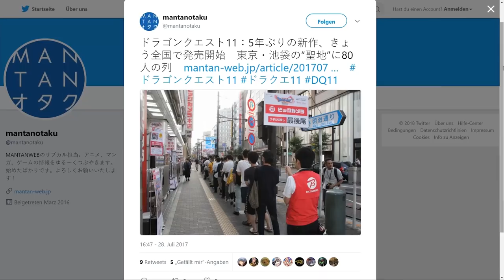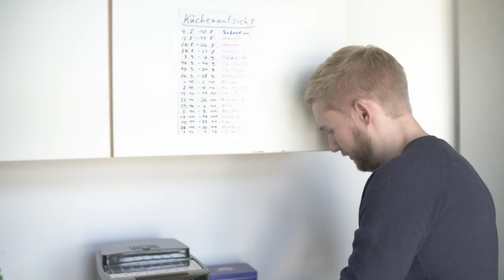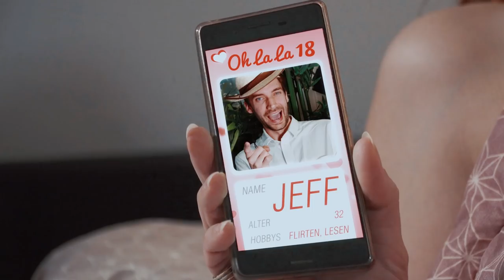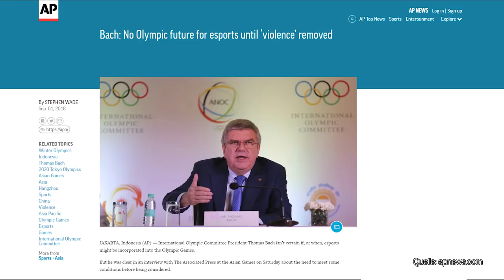Monster Hunter Generations Ultimate, Dragon Quest XI, WOW Battle for Azeroth | Game Two #82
In dieser Ausgabe gibt's richtig viele dicke Dinger - und damit meinen wir nicht nur die vielen feinen Spiele, sondern auch deren Inhalt. MONSTER HUNTER GENERATIONS ULTIMATE markiert das Seriendebüt auf der Switch und bietet auch gleich den umfangreichsten Viecherkader der gesamten Seriengeschichte. Trant verrät, wie sich die gepimpte 3DS-Version gegenüber dem meisterlichen MONSTER HUNTER WORLD so schlägt.
Auf eine jahrelange Tradition kann auch DRAGON QUEST zurückblicken - und hält selbige seit jeher hoch in Ehren. Wo genau der elfte Teil zwischen Old-School-Vermächtnis und modernen Rollenspielansprüchen zu verorten ist, erklärt euch Markus.
Micha hat sich diesen Monat einer unserer Lieblingsrubriken angenommen. In UNTER DEN RADAR klärt er über all die kleinen und großen Perlen auf, die es in den letzten Wochen nicht in unsere Sendung geschafft haben. Mit dabei u.a. WOLRD OF WARCRAFT: BATTLE FOR AZEROTH, FORMEL 1 2018, PES 2019, GUACAMELEE 2, THE MESSENGER oder STRANGE BRIGADE.